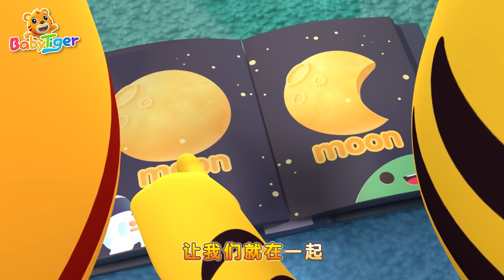五隻小青蛙 + 更多 | 寶寶學數字兒歌 | 經典兒歌 | 兒童歌曲合集 | 幼兒音樂 | 童謠串燒 | 貝樂虎BabyTiger